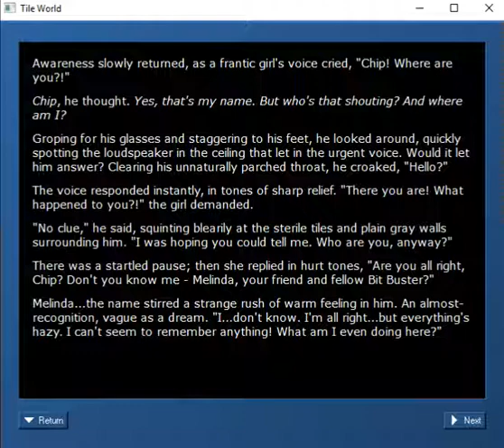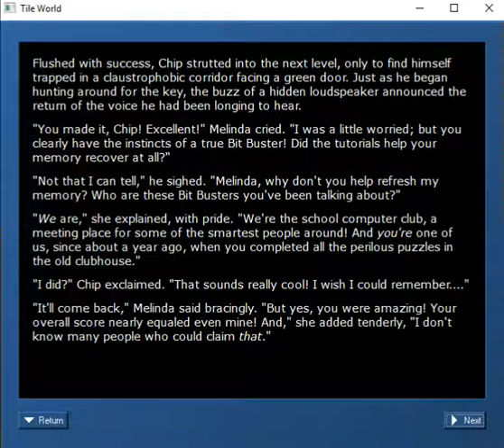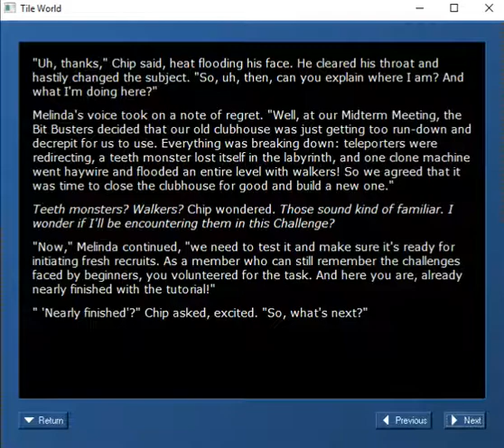Let's Play Chip's Challenge: CCLP1 - Part 1 - Amnesia Was His Name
We wake up in the Bit Busters' clubhouse at the start of a new challenge, but our memories aren't quite all there.

Levels completed:

#1: Key Pyramid
#2: Slip and Slide
#3: Present Company
#4: Block Party
#5: Facades
#6: When Insects Attack
#7: Under Pressure
#8: Switcheroo
#9: Swept Away
#10: Graduation
#11: Basketball
#12: Leave No Stone Unturned
#13: The Monster Cages
#14: Wedges
#15: Twister
#16: Tetragons
#17: Tiny
#18: Square Dancing
#19: Feel the Static
#20: Chip Suey